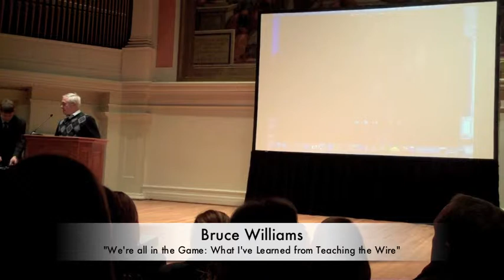Williams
Bruce Williams: "We're All in the Game: What I've Learned from Teaching the Wire"